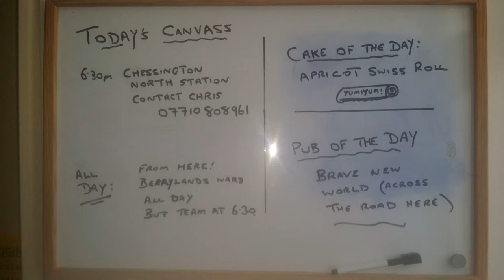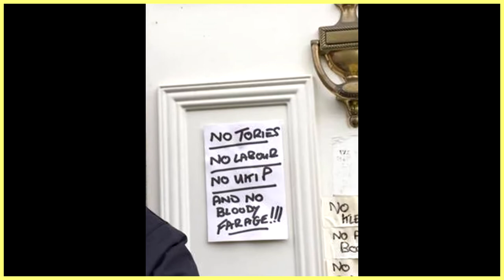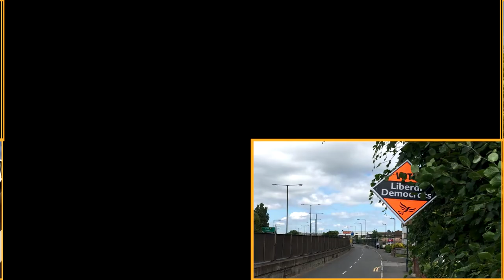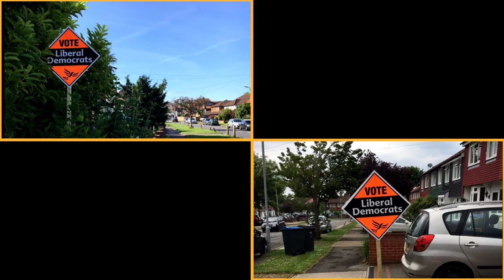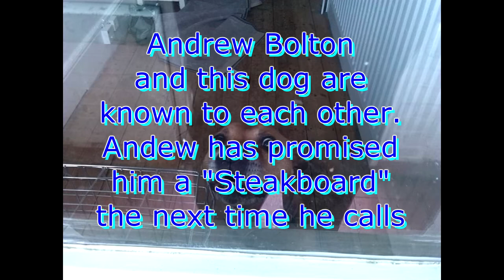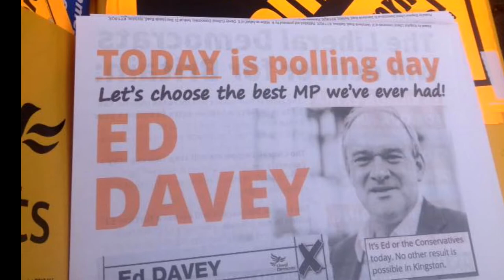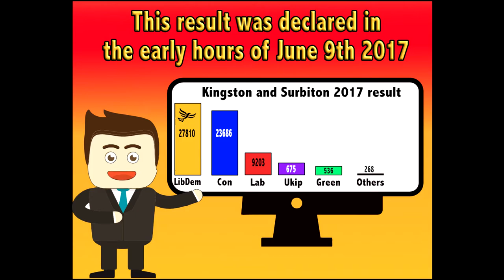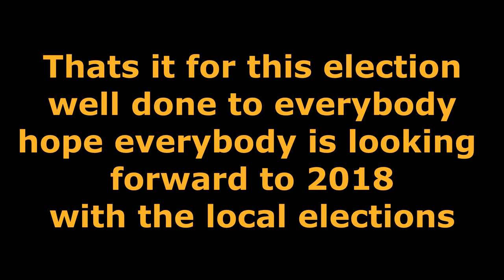Edward Davey MP 2017